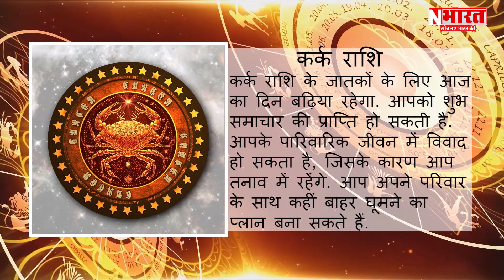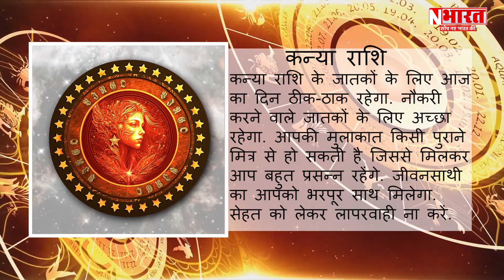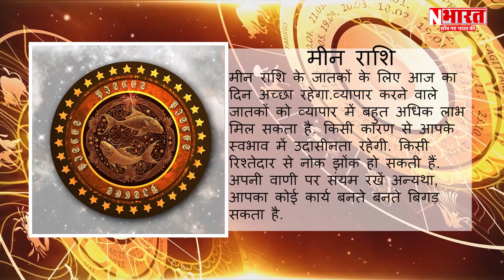AAJ KA RASHIFAL | 28th OCTOBER 2023 | आज का राशिफल | Daily Horoscope | Navjosh Bharat